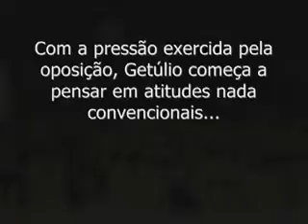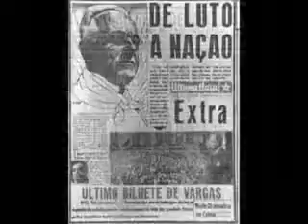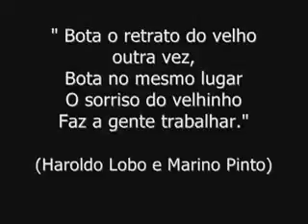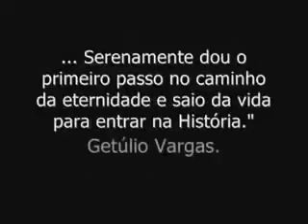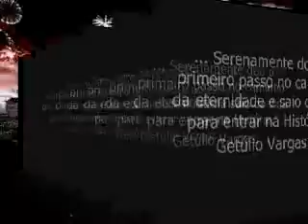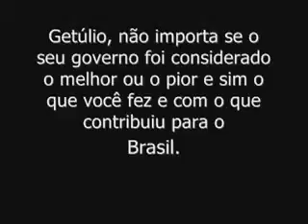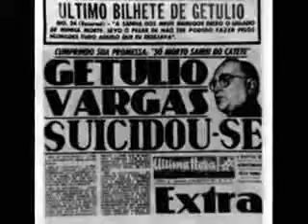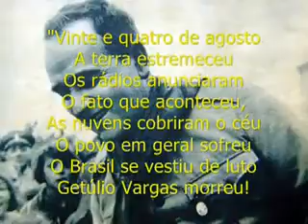trabalho de história kiko1572